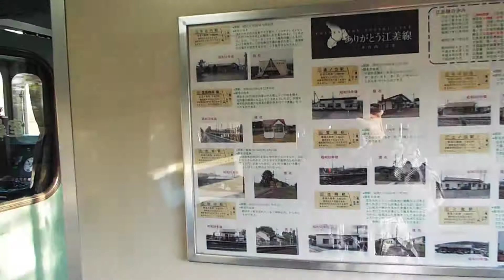2017.10.17.15:50 江差駅到着(DSCF5820)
海岸線に出た付近から江差駅までの進行左側の風景